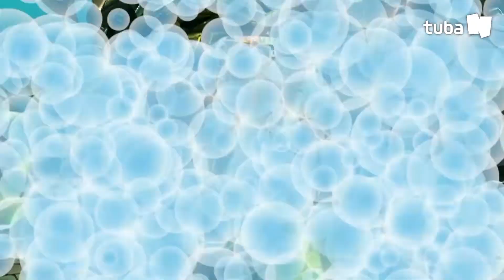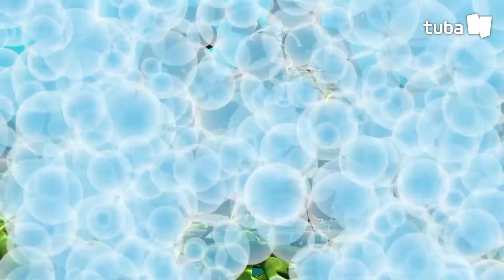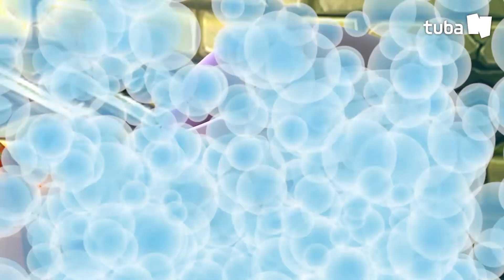FRIENDS ▶ EP #97 Balloon Fish I TUBAn Friends Cartoon I Official Channel